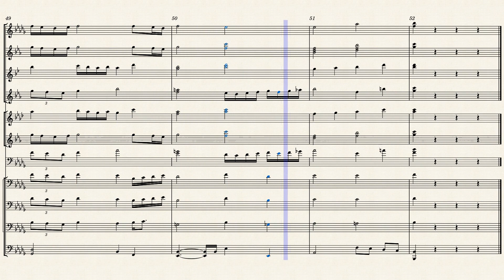Trip by Ella Mai Band Arrangment